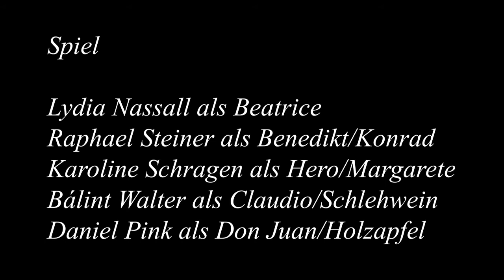Viel Lärm um Nichts Trailer 2020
Kurztrailer Brennhof Werfen Juli 2020